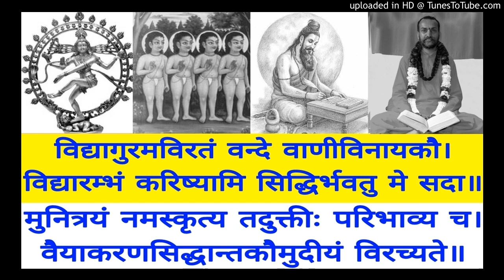Vaiyakarana Siddhanta Koumudi VSK 077 Swami Shantidharmananda Saraswati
VSK 077  Arthavdadhãtu
Bala Manorama & Tattva Bodhini